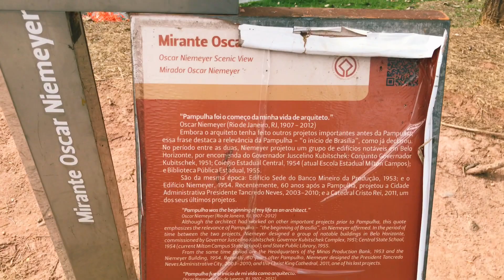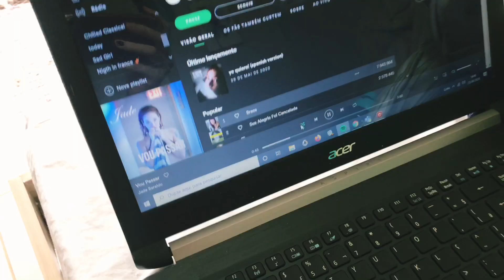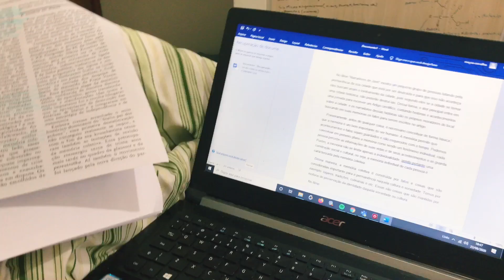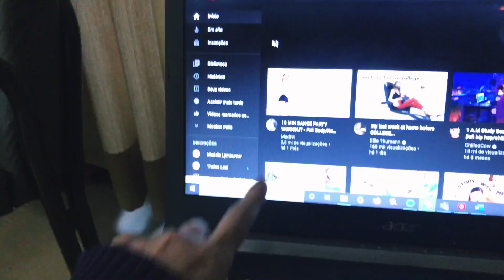Rotina de uma estudante | Vlog: Um domingo comigo, corrida na lagoa da Pampulha, faculdade e +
Ei gente, tudo bem? trouxe mais um vlog pra vocês. Mostrei meu domingo, um mini tour pela lagoa da pampulha, meu almoço pra semana, meus estudos da faculdade. Enfim, meu dia todooo morando no apto universitário da UFMG. Espero muito que gostemmm :)

Uma pessoa que está tentando tirar o melhor da vida, me tornando cada dia uma pessoa melhor em todos os aspectos. Cuidando do corpo, da mente e do espirito conseguimos alcançar o sucesso.

E o que eu faço?

Sou uma universitária que estuda na UFMG, mora na moradia da universidade e decidiu dividir um pouco da minha vida com vocês.   Aqui falo sobre faculdade, rotinas, estudos, saúde do corpo e da mente, exercícios físicos e um pouco de cuidados com a pele hahaha Tenho o objetivo de  viver do melhor jeito e me tornar cada dia uma pessoa melhor, e claro, inspirar vocês a seguir essa jornada comigo.

Idéias de vídeos ? comente aqui em baixo.

Não deixe de se inscrever pra ajudar esse pequeno canal a crescer